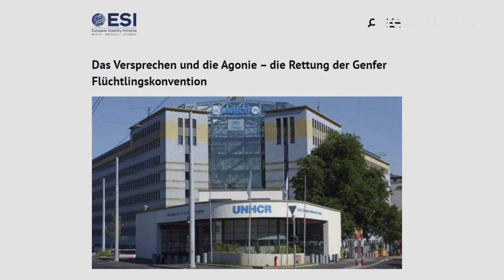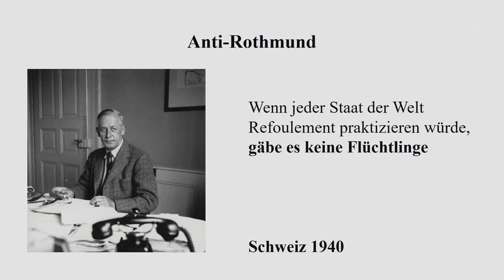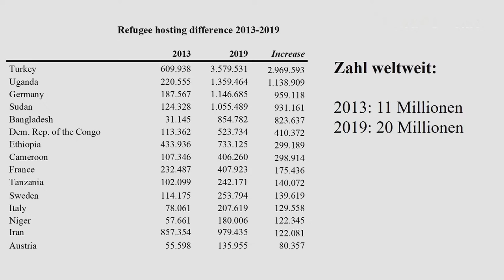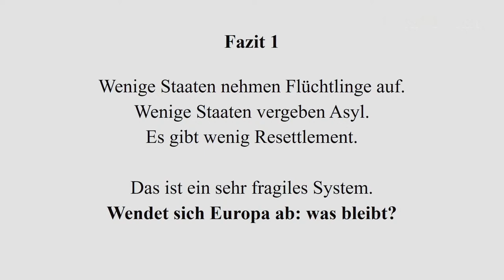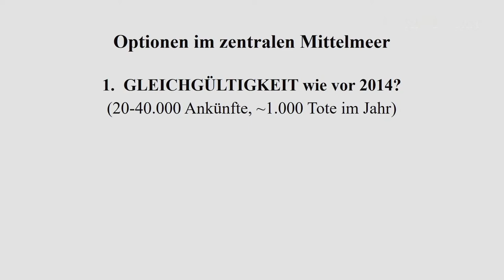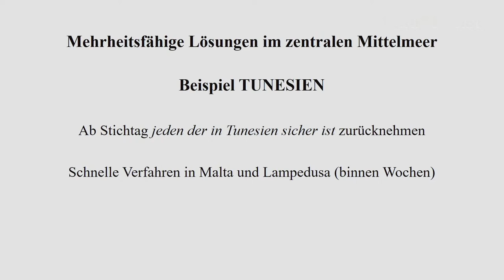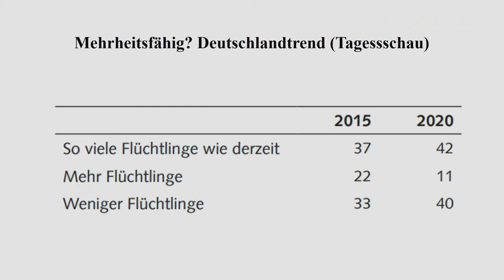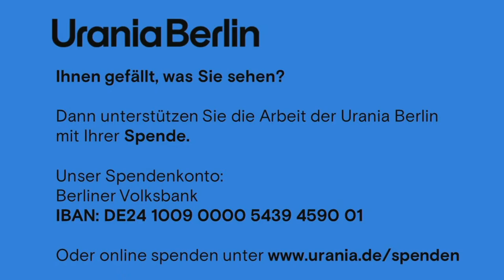Welche Grenzen brauchen wir? Flucht, Migration und die Zukunft von Asyl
Fragen können live über das Tool Slido unter dem Eventcode "FES4" gestellt werden.

Insgesamt etwa 100 000 Menschen kamen 2019 irregulär über das Mittelmeer in die Europäische Union. Das sind im Durchschnitt 280 Menschen am Tag. Sind das zu viele? Werden es bald sehr viel mehr sein? Soll man sie stoppen, und welche Maßnahmen sind dabei erlaubt? Wer hat das Recht oder die Pflicht, dies zu entscheiden?
Kein anderes Thema hat die europäische Politik in den letzten Jahren so beeinflusst wie die Debatte um Geflüchtete, Asyl und Migration. Dabei wird die Diskussion dominiert von Schlagworten, falschen Tatsachenbehauptungen und Scheinlösungen.
Gerald Knaus erklärt, worum es tatsächlich geht, und zeigt, dass humane Grenzen möglich sind. Der Migrationsexperte, dessen Analysen Regierungen in ganz Europa beeinflusst haben, erläutert, welche Grundsatzprobleme wir dafür lösen müssten und wie aus abstrakten Prinzipien mehrheitsfähige umsetzbare Politik werden kann. Er erklärt außerdem, warum das vielen Gesellschaften schwer fällt und selbst viele Bürger mit widersprüchlichen Emotionen ringen - hier Empathie, da Angst vor Kontrollverlust – und wie eine Politik, die Fakten und Emotionen ernst nimmt, möglich

Gerald Knaus ist Gründungsdirektor der Denkfabrik European Stability Initiative (ESI). Er ist ein international bekannter Experte und berät Regierungen und Institutionen in Europa bei den Themen Flucht, Migration und Menschenrechte. Er studierte Philosophie, Politik und Internationale Beziehungen in Oxford, Brüssel und Bologna, ist Gründungsmitglied des European Council on Foreign Relations und war für fünf Jahre Associate Fellow am Carr Center for Human Rights Policy der Harvard Kennedy School – John F. Kennedy School of Governance in den USA. wird.

In Zusammenarbeit mit der Friedrich-Ebert-Stiftung

Ihnen gefällt, was Sie sehen? Mit einer Spende helfen Sie uns, weitere kostenlose Beiträge zu erstellen. Hier können Sie spenden